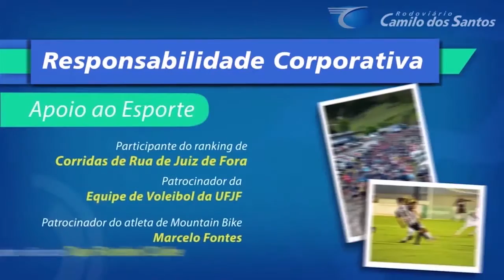Programa Dialogando 19/10/16 - Dom Bernardo